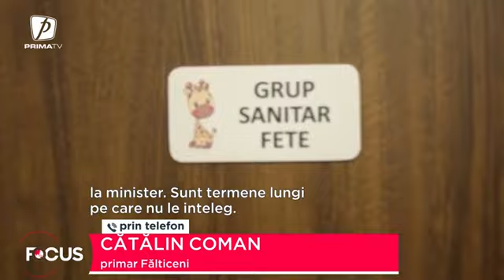Creșă modernă, cu lacătul pe ușă